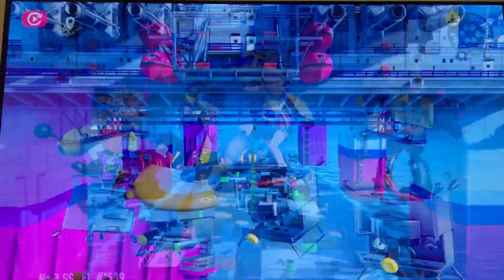【スプラトゥーン3】キラーボムで速攻【ガチヤグラ】